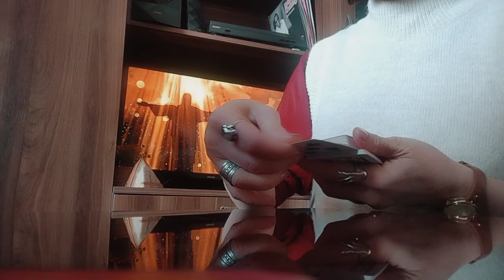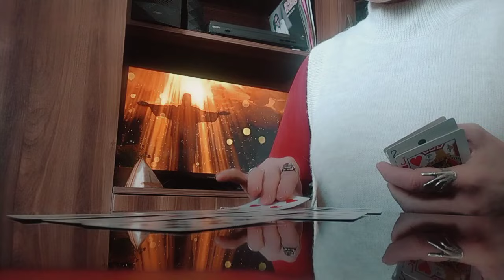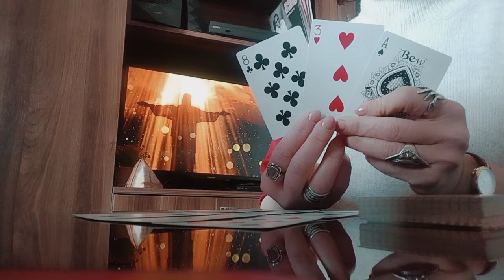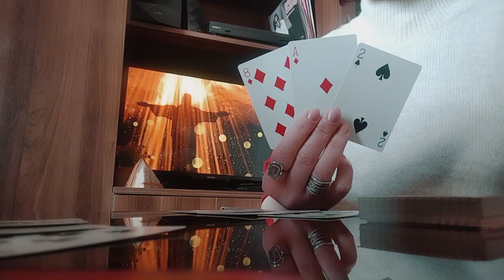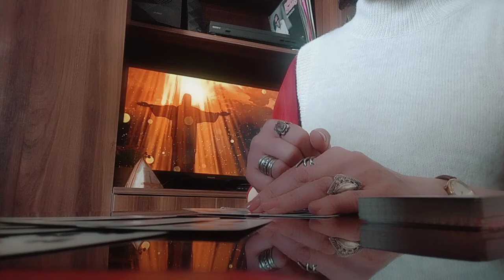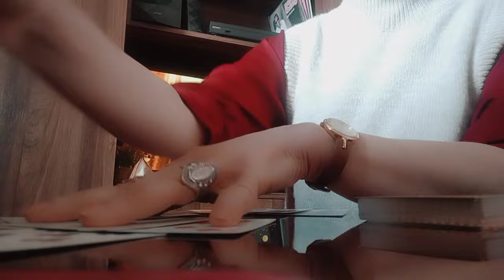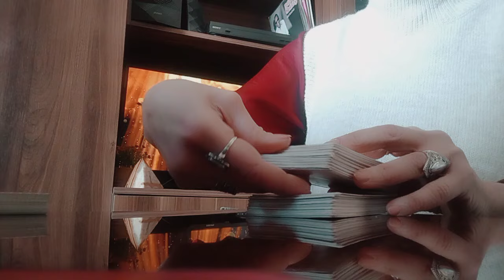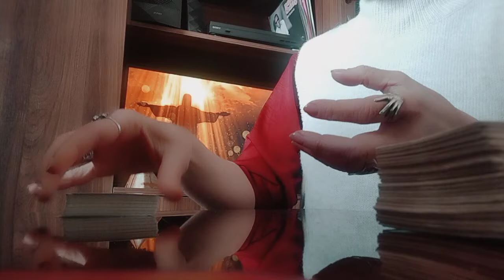სასურველი ბედნიერების მოზიდვა ტაროს გაშლა+პროგრამა✨🃏🃏🃏✨